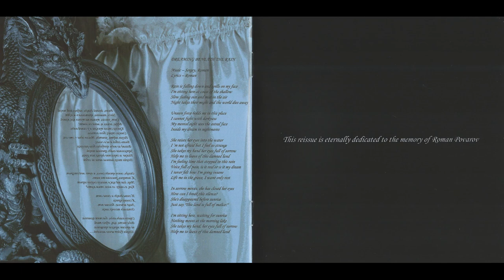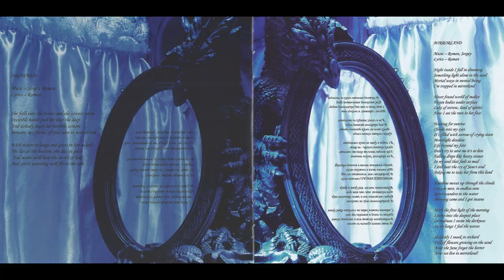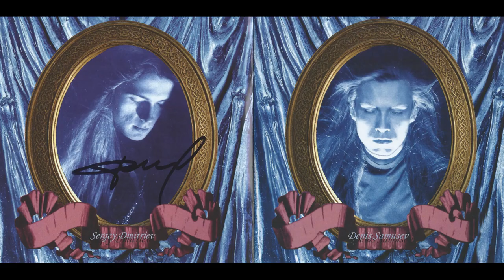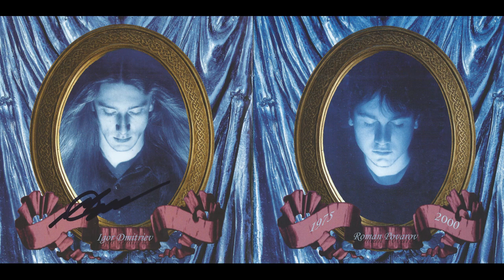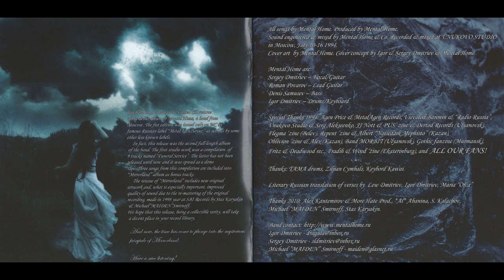Mental Home - 1995 - Mirrorland (Re-Released 2010) [EP]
Melodic Doom/Death Metal band from Moscow (Russia)

Band: Mental Home
Album: Mirrorland (Re-Released 2010) [EP]
Release date: 1995
Label: MetalAgen
Genre: Melodic Doom/Death Metal
Country: Russia
Location: Moscow
Year: 1995 (Re-Released 2010)
Formed in: 1993
Status: 1993 - present

Tracklist:
01. Dreaming Beneath the Rain (00:00)
02. Amidst the Waves (07:15)
03. Drowned (11:46)
04. Mirrorland (15:54)
05. Cemetery Flowers (20:41)
06. Outro (26:04)
07. In Dream (27:22)
08. Cemetery Flowers (Original Version) (33:08)
09. Keep Silence (39:10)

And if you liked it a lot, you can cheer up the old metalhead with a mug of beer

Lineup:
01. Igor Dmitriev - Vocals, Guitars, Songwriting (tracks 1-4)
02. Roman Povarov (R.I.P. 2000) - Guitars (lead), Songwriting (tracks 1-4), Lyrics
03. Denis Samusev - Bass, Songwriting (track 4)
04. Sergey Dmitriev - Drums, Keyboards, Songwriting (tracks 4, 5)

Recording information:
Recorded & mixed at Vnukovo Studio in Moscow, July 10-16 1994.

Discography:
01. Funeral Service (Demo) 1994
03. Vale (Full-length) 1996
04. Black Art (Full-length) 1998
05. ...Until the End of Time (Split) 1998
06. Upon the Shores of Inner Seas (Full-length) 2000
07. В среднем течении Schlange (Single) 2011
08. Угра (Full-length) 2012
09. Triangle (Single) 2017